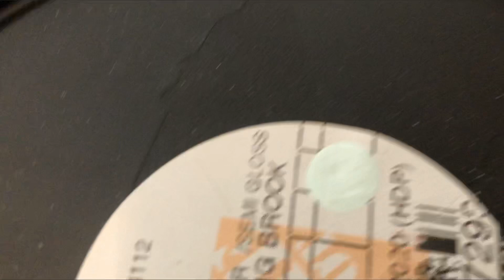Old room tour #1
Assalamualikum I am getting my room done so in this video I showed how my old room looks